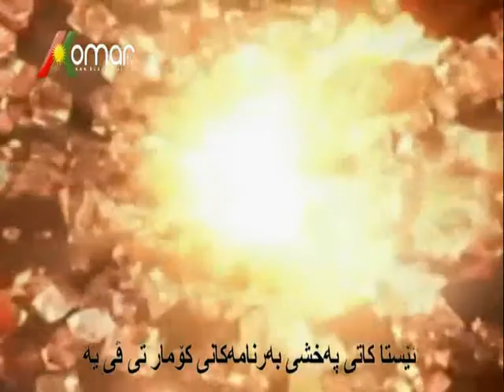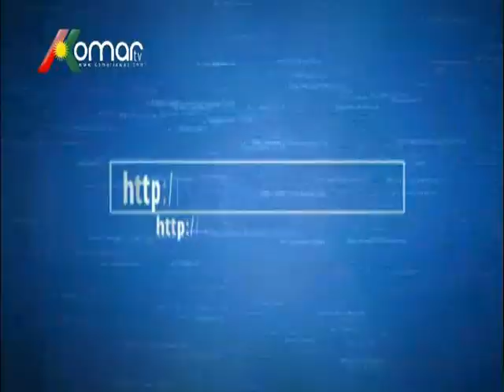بەرنامەی پرسی کورد لە کۆمار تیڤی، میوانی بەرنامە: کاک عارف باوەجانی سەرۆکی پارتی سەربەستی کوردستان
کۆمار تی ڤی ,دەنگ و رەنگی ئازاد و حەقخوازانەی نەتەوەی کورد لە رۆژهەلاتی کوردستان